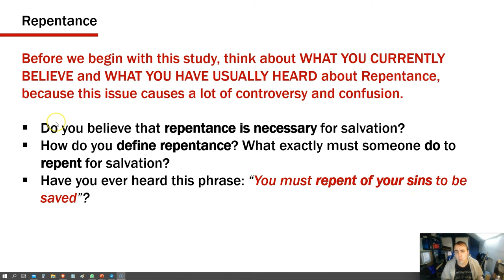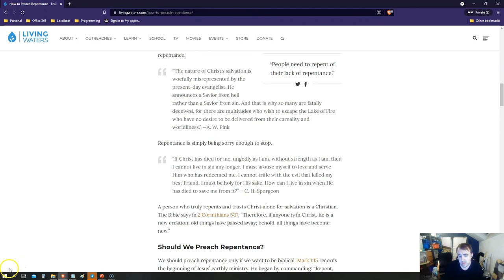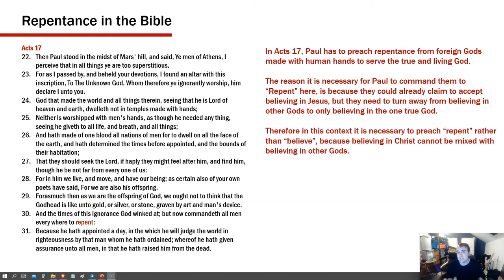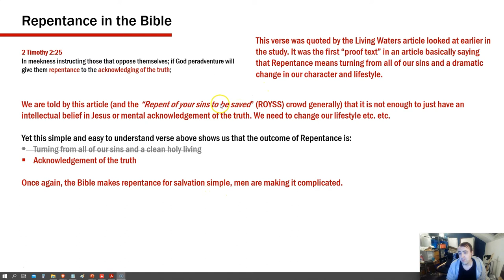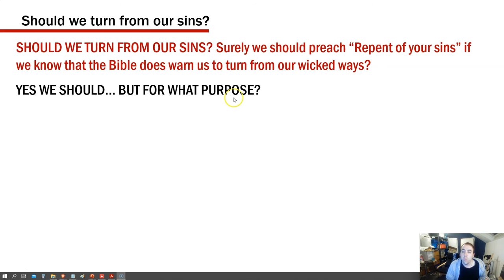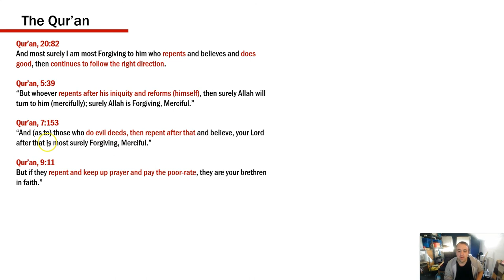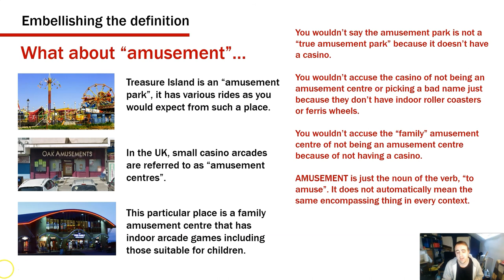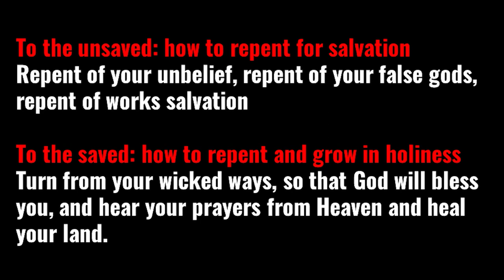Repentance for Salvation - Biblical salvation settled once and for all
What does it mean to repent for salvation? Do you need to repent of your sins to be saved? Repentance confuses a lot of Christians, but it's actually a very simple word, but the vast majority of "Christians" embellish and sensationalise the definition and take a very selected interpretation of what it means. Due to the immense amount of false teaching and deception on this topic, it was necessary to do such a long video for a subject that should really only take 10 seconds to explain.

This video is part of a study series, "Biblical Salvation settled once and for all". Please see the playlist for all available videos:

SCHEDULE
00:00:00 - Introduction
00:03:19 - Important facts about repentance
00:09:35 - Dictionary definition of repentance and examples of repentance in a secular context
00:24:00 - Translating Hebrew/Greek into English
00:34:41 - The context of repentance according to Mark 1:15
00:39:11 - Examples of doctrinal bias, sensationalism and embellishment
01:06:23 - Concluding doctrinal bias, sensationalism and embellishment
01:10:52 - Repentance is a really simple word
01:12:51 - Understanding the noun and the verb (Mark 1:15, Acts 26:20)
01:17:45 - The problems with the "turn from sin" definition
01:35:41 - Sometimes Repentance is not about salvation: 2 Corinthians 7:8, Hebrews 7:21, Psalm 110:4
01:39:30 - Repentance in Mark 1:15 is consistent with John's gospel which doesn't mention repentance
01:40:59 - Repentance in Matthew 3 (John the Baptist)
01:45:56 - Matthew 21 (Jesus recalls John the Baptist's preaching)
01:49:43 - Acts 19 (Paul comments on John the Baptist's preaching)
01:51:14 - Luke 16
01:53:27 - Mark 6 and Matthew 10
01:56:51 - Acts 2:38
01:59:04 - Acts 17
02:03:00 - Acts 3:19
02:10:07 - Jesus "calls sinners to repentance"
02:16:35 - Why does John's gospel not mention repentance if it is essential to eternal life?
02:42:12 - Repentance as a noun: 2 Corinthians 7:10, Acts 11:18, Romans 2:4, Hebrews 6:1, 2 Peter 02:27:41 - Luke 24:47 (reviewing a confrontation between Kdubtru and Steven Anderson)
02:58:32 - Concluding Luke 24:47
03:00:10 - Mark 1:4, Luke 3:3
03:01:23 - 2 Timothy 2:25
03:02:50 - Acts 5:31, Acts 11:18, Acts 13:24, Acts 20:21, Hebrews 6
03:05:50 - What about the Bible's warnings about turning from sin?
03:06:37 - Matthew 12:41, Jonah 3
03:39:12 - Matthew 11
03:15:15 - Acts 8:22 (Simon the sorcerer)
03:18:16 - Revelation
03:50:48 - 2 Corinthians 12:21
03:54:48 - 2 Chronicles 7
03:58:34 - 1 Kings 8
04:00:21 - Should we turn from our sins?
04:03:42 - What happens if we don't repent of our sins? Hebrews 10
04:08:24 - How believers were judged for sins in the Bible (Abraham, Samson, David)
04:18:25 - Psalm 89
04:21:11 - Hebrews 12
04:22:57 - Concluding unrepentant sin
04:26:46 - Where does the false "repent of your sins" gospel come from?
04:29:07 - 1: Unbelieving Jews
04:43:48 - 2: Paul's warnings (look for the preachers, and the Bible translators)
04:46:29 - 3: Early church fathers (such as Tertullian)
04:57:44 - 4: Roman Catholic bibles, the Quran, the book of Mormon,
05:06:54 - 5: Charles Haddon Spurgeon
05:10:55 - 6: New World Translation
05:13:15 - 7: Paraphrase bibles
05:17:55 - 8: Modern formal translations
05:32:05 - 9: Billy Graham
05:35:52 - 10: Ray Comfort
05:37:43 - 11: John MacArthur
05:43:10 - 12: John Piper
05:52:31 - Objection 1: If repent means turn from sin in some contexts, it must mean this in every context
06:01:59 - Objection 2: The traditional/orthodox Christian view is that repentance means turning from sin
06:03:14 - Objection 3: God hates sin, we cannot allow for a doctrine that enables sin
06:11:21 - Objection 4: If all we have to do is believe, why use the word "repentance" at all?
06:17:12 - Objection 5: Even if a preacher says "Repent of your sins to be saved", he still says salvation is by Grace through faith and it's a free gift
06:23:46 - Objection 6: Metaneo vs Metamelomai
06:41:48 - Objection 7: If repentance is so simple, why does it need a 7 hour video to explain it?
06:43:42 - Conclusions
06:46:30 - Repent of your sins heresy montage

Background music featured in the montage: YouTube copyright-free music: Jesse Gallagher - Maestro Tiakaelel